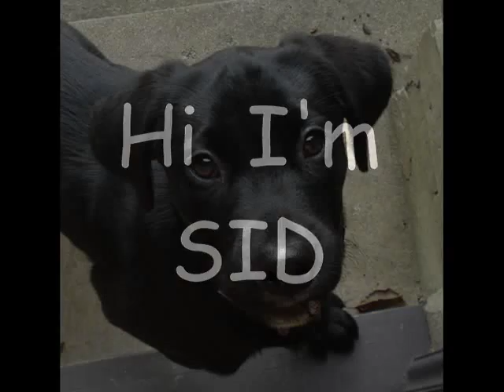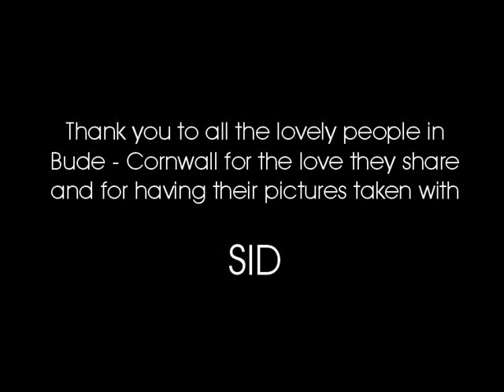Sid the Labrador English Springer Spaniel Puppy dog. I'm a Labradinger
Making my first  friends in Bude. It's not as easy as it looks, but Sid the Labrador spaniel puppy dog is doing just fine in Cornwall England, where he discovers that the sea bites, things fly away and kids love him. Music by the Pirateers the biggest pirate band in the world.